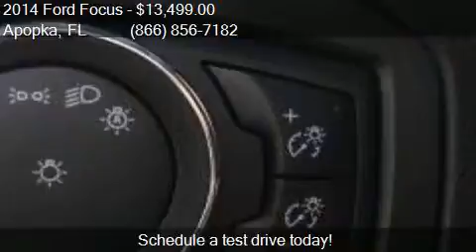2014 Ford Focus SE 4dr Sedan for sale in Apopka, FL 32703 at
This 2014 Ford Focus SE 4dr Sedan is for sale in Apopka, FL 32703 at MULLINAX FORD.

Engine: 2.0L I4
Transmission: Automatic 6-Speed
Color: Blue
Mileage: 32685
Contact MULLINAX FORD 1551 E SEMORAN BV Apopka, FL 32703 to test drive this 2014 Ford Focus SE 4dr Sedan today.